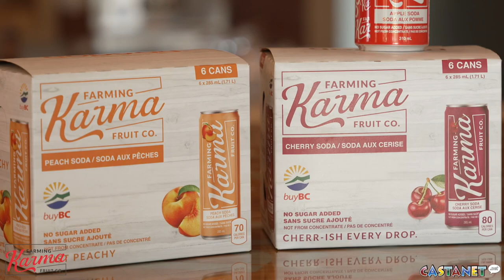Farming Karma Production - What’s in a can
Farming Karma Soda is the perfect alternative to high-sugar sodas and juice drinks that are full of artificial flavours and sweeteners. They tell you exactly what we put in the can and share precisely how they do it so there are no hidden secrets. In fact you can view their entire production process through the viewing windows in their tasting room as the full production takes place right on site! Each can of Farming Karma soda is full of locally grown goodness that’s both delicious and nutritious!